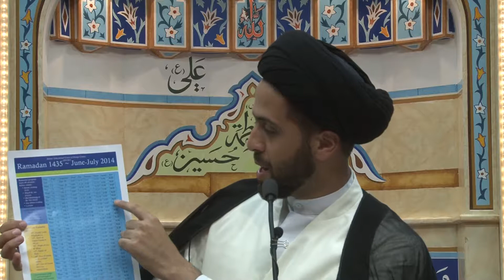Intro to Ramadan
Thursday Night - Sayed Mahdi Al-Qazwini
Recorded on 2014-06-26 at the IECOC